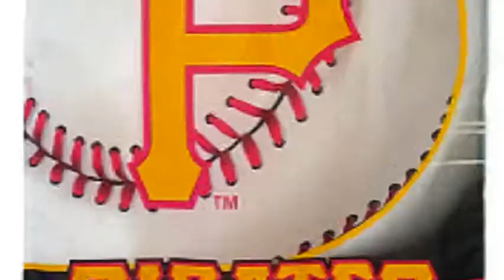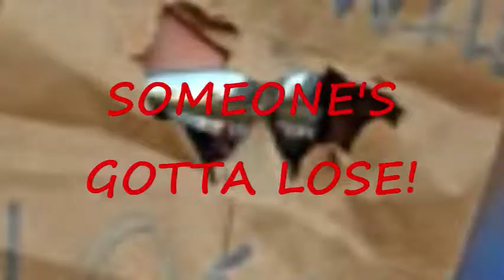Pittsburgh Pirates-IST project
For my ePortfolio project.